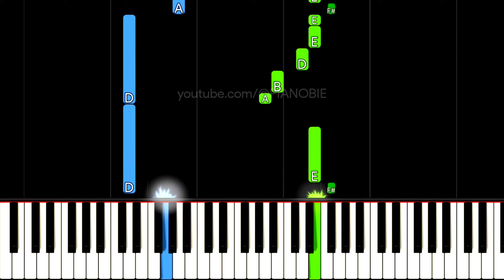Single Soon (EASY PIANO TUTORIAL) - Selena Gomez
In this piano tutorial we'll learn how to play "Single Soon" by Selena Gomez!